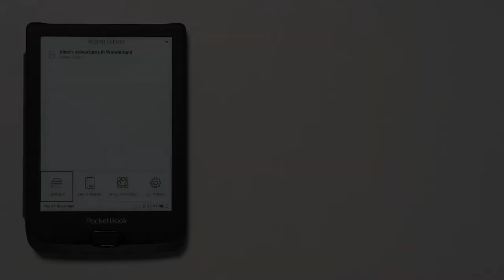How to turn the frontlight on/off on Basic Lux 2/616? PocketBook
Move the cursor to Recent Events
Press ОК
Move the cursor to the roller
Set the frontlight level

To turn the frontlight on/off - press OK.